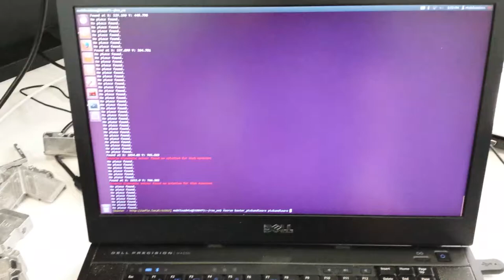Baxter Pick and Learn testing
Testing of a pick learn software for Baxter. Still very crude. Code is on my github page.